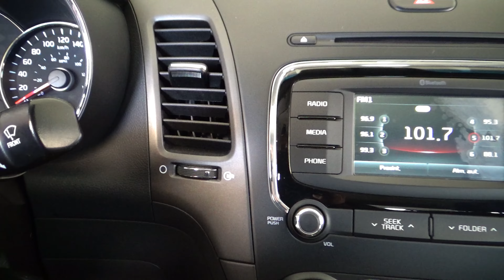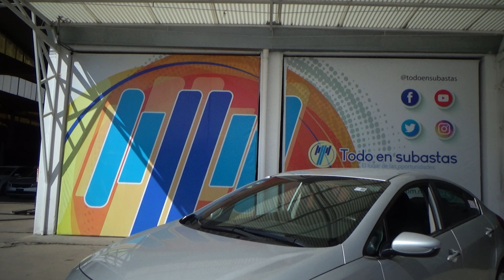Kia / Forte / 2018 - 12025